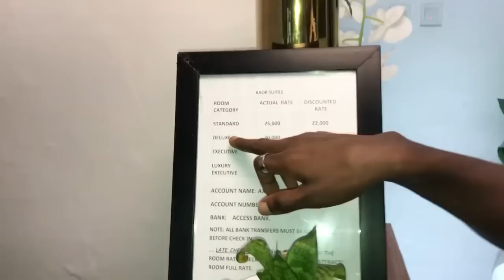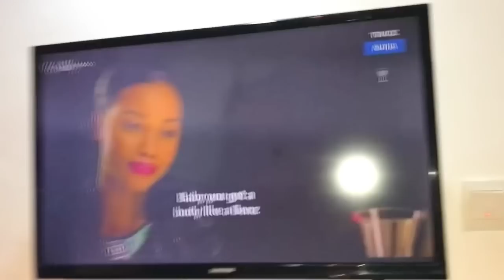Day In The Life Of A Forex Trader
Day in the Life of a Forex Trader, living the Forex lifestyle and sharing the journey to inspire and motivate other Forex traders and entrepreneurs.

Learn to trade like a pro( full course)

My mentor: Habby Forex Academy

🌟I film and edit videos with my smartphone ⬇️
 iphone 7